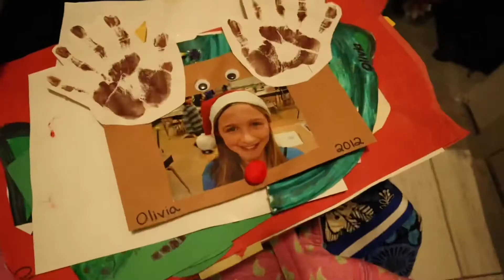VLOGMAS WEEK 1: *decorating for christmas, putting up the tree & total chaos* | liv reese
More of me:
LIKEE: @liv.reese